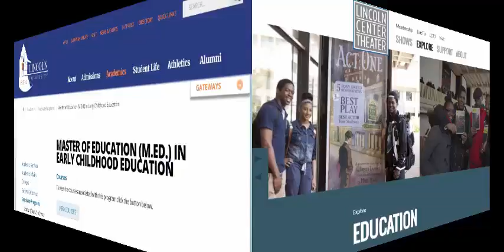Higher Education and Society (USA)